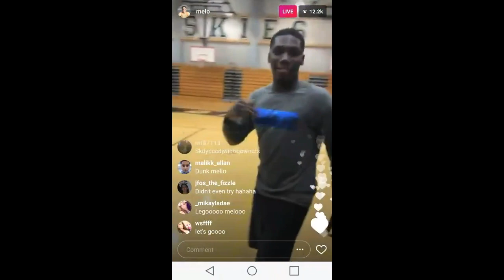LaMelo Ball Dunk Full Instagram Live !!